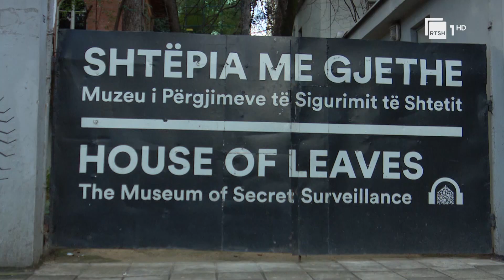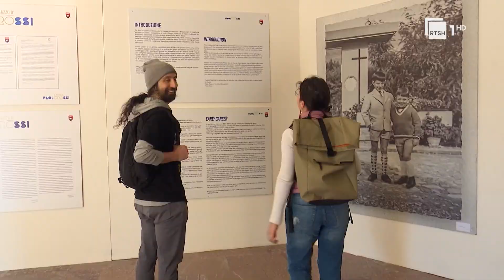“10 arsye për të vizituar Tiranën” - Vanity Fair e rekomandon si një destinacion të veçantë turistik